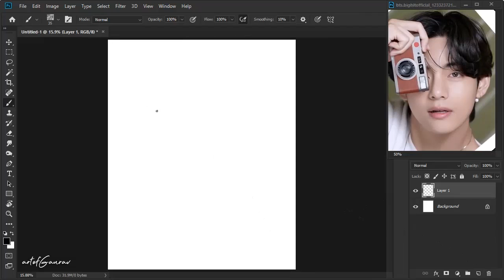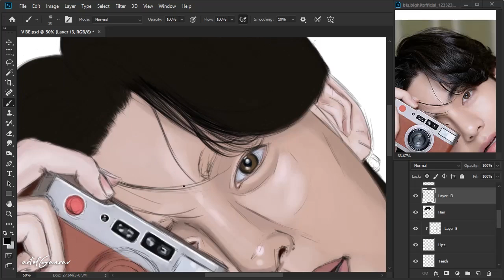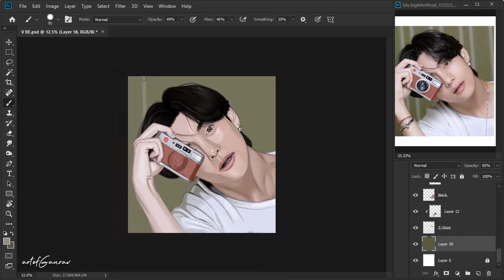Drawing BTS V | BE | Photoshop CC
This is the speedpaint of my entire process of digitally drawing V (Kim Taehyung) from South Korean Boy Group 'BTS'.